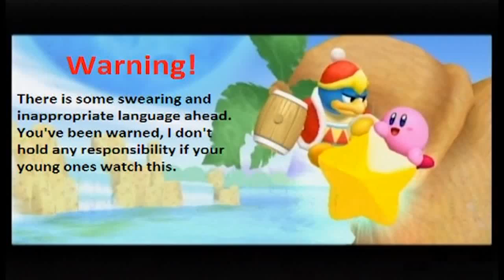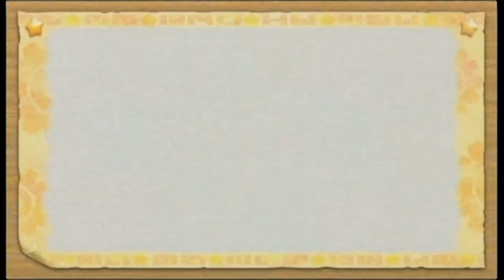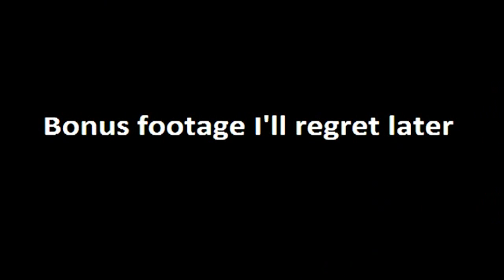Kirby's Return to Dreamland - 4 Player Co-op Walkthrough (Part 5)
We collect the final ship part and take a trip to Magolor's home-world. well about 50 minutes in we do. ENJOY!!!

P1= Tommy (Stage 2 to 5) Steven (Stage 1 and 6)
P2= Tommy (Stage 1) Chris (Stage 2 to 6)
P3= Chris (Stage 1) Steven (Stage 2 to 5) Tommy (Stage 6)
P4= Andrew